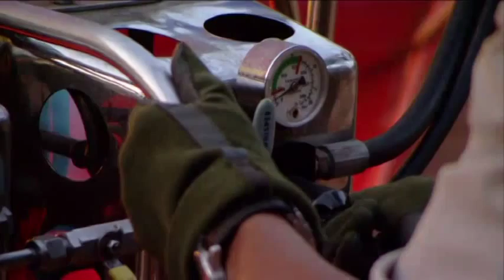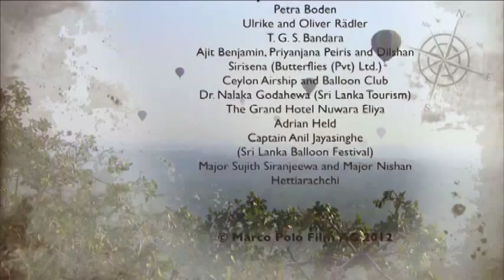Hot Air Ballooning in Sri Lanka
"The World's Greatest Balloon Adventures" a film by Marco Polo Film AG